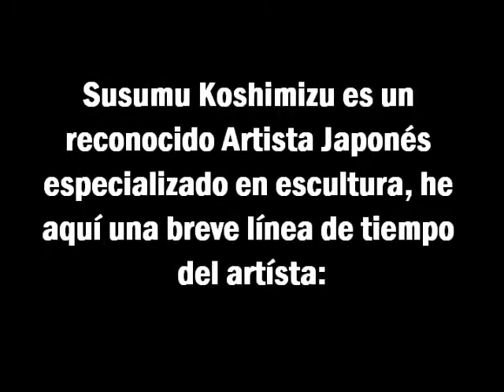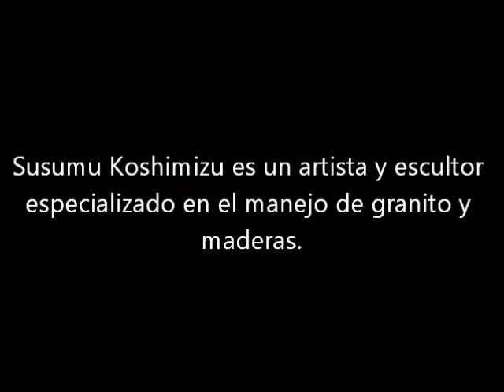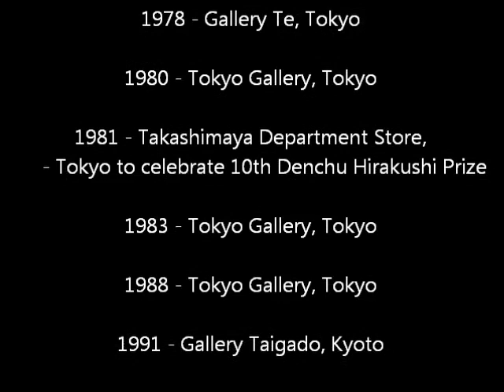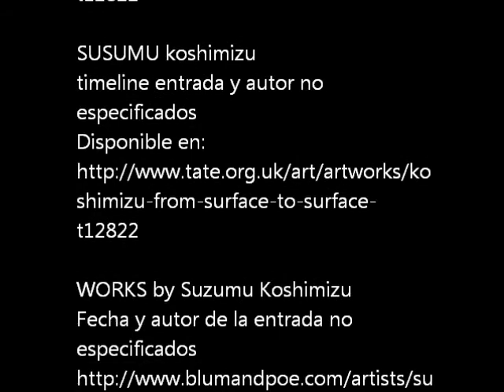SUSUMU KOSHIMIZU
Video por:
Juan David Cano
Juan David Vargas

Canción: Mari
Artista: Ewan Dobson
Álbum: Ewan Dobson II